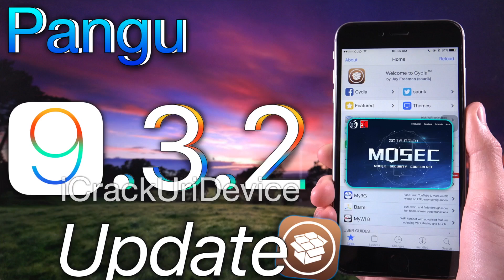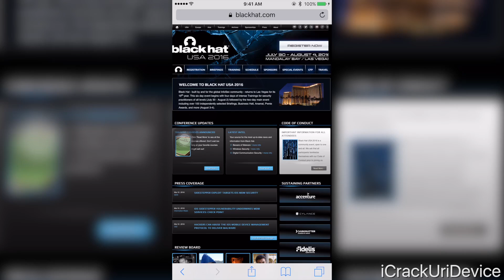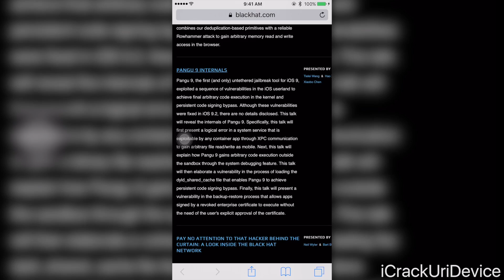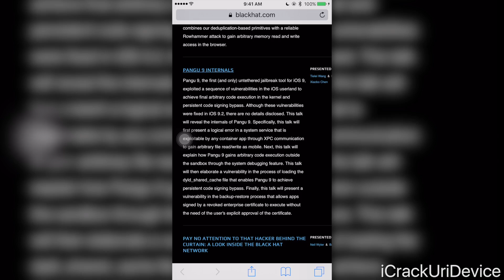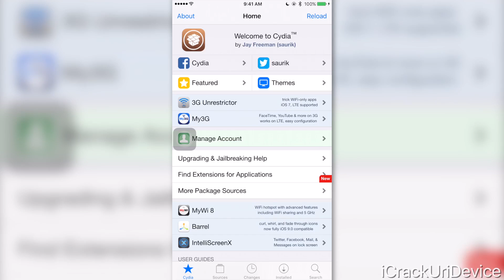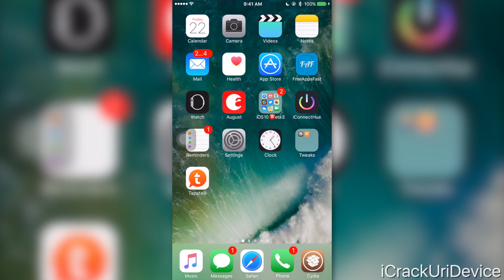iOS 9.3.3 Jailbreak Update - Pangu at BlackHat USA 2016?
iOS 9.3.3 Pangu Jailbreak iOS 9.3.2 To Be Released at BlackHat USA 2016? NO, EXPLAINED! Pangu Talk & Jailbreak 9.3.x Discussed.

 THANK YOU SO MUCH FOR SUPPORTING THE CHANNEL, PATRONS:
 Chris, Jake Lowe, Chad MacLeod, mohammed Nabil Alyafei, Daniel Sheppard, Noor Sa, Kevin, Marcus, Nathan otero, Ernest Aguilar, doug masters, Tyler Sanderson, Jose Reyes, Jorge M Lopez, Ally Starr, Matt Kane